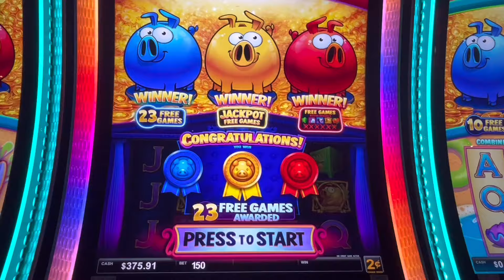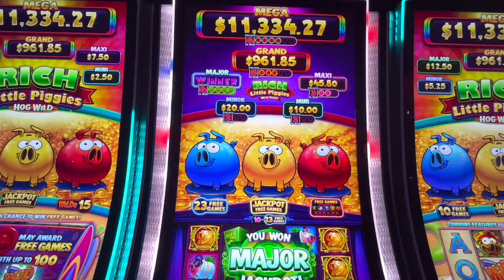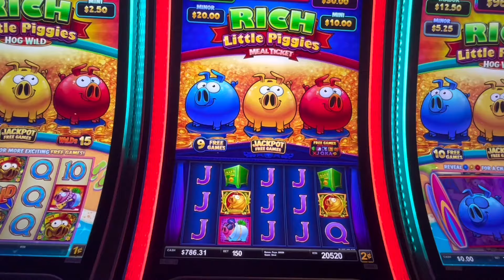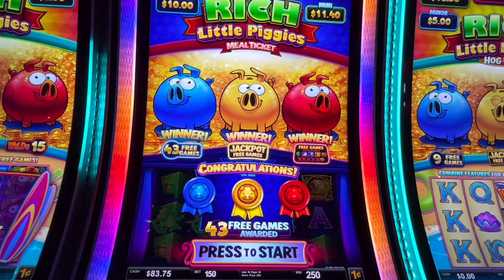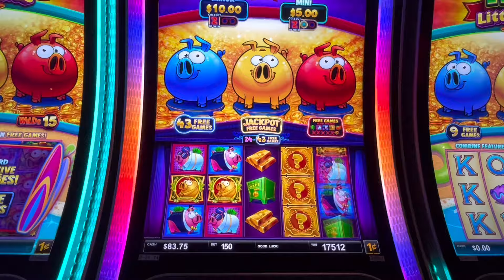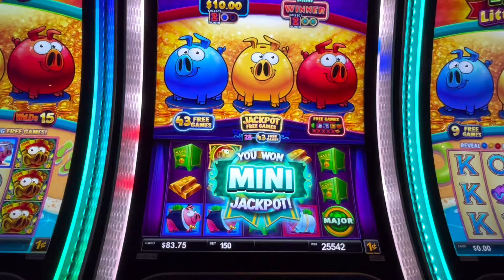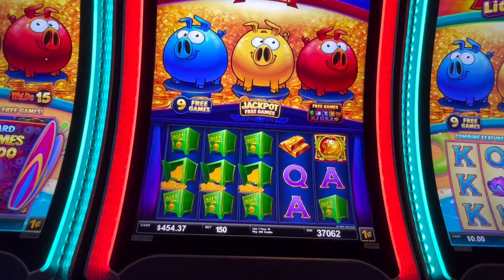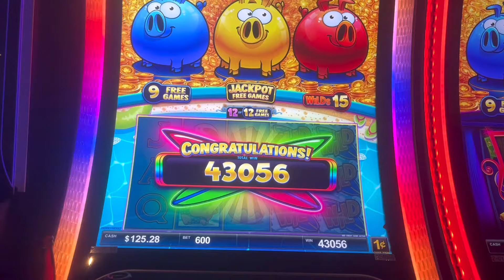Triple-Poppin’ Piggies-3 Bets ($1.50/$3/$6) Rich Little Piggies